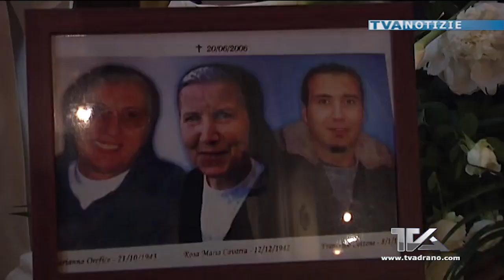Adrano. Messa a Santa Chiara per ricordare suor Rosetta, suor Marianna e Francesco. “Sempre nei nost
Adrano. Messa a Santa Chiara per ricordare suor Rosetta, suor Marianna e Francesco. “Sempre nei nostri cuori”